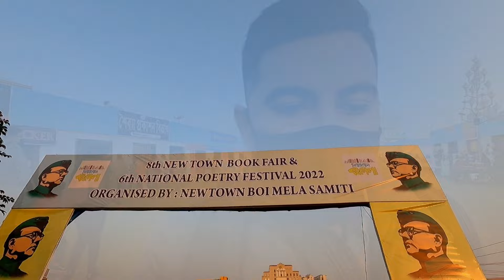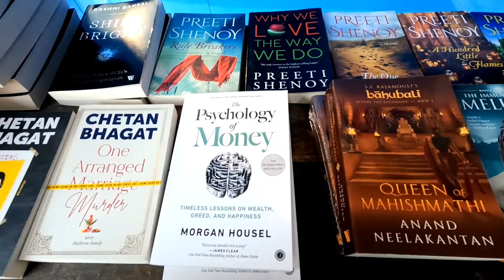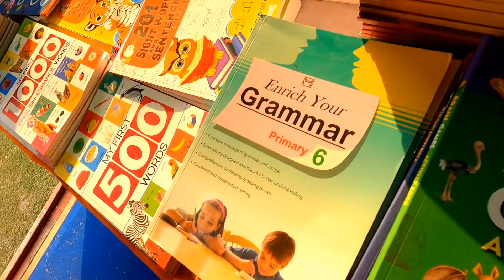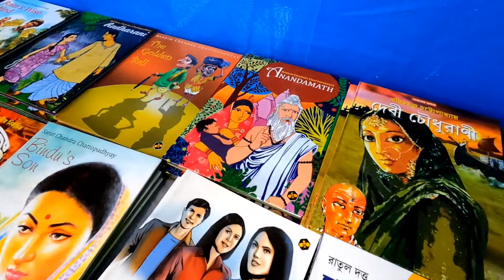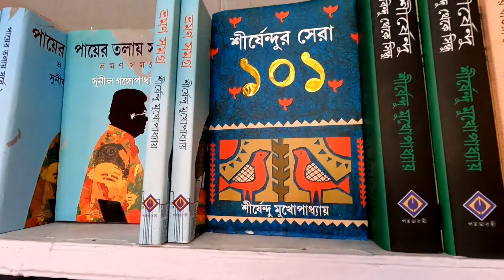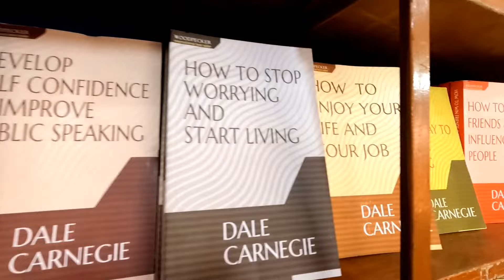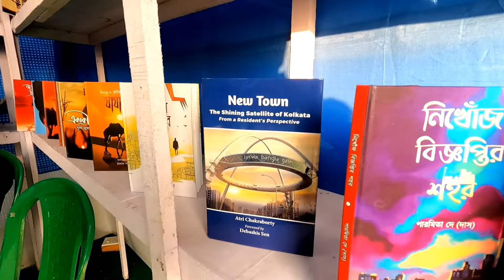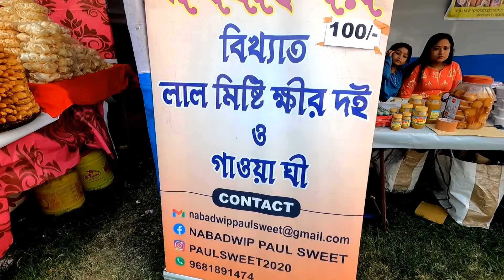Newtown Book Fair 2022 || কলকাতা বইমেলা 2022 || Full Information...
Yesterday I went to visit Newtown Book Fair 2022...
For more details and information please go through the video.Hope it will help you for finding entire book fair collection in Newtown Book Fair 2022

So please watch the full video to know about the entire Book Fair with Full Information...And stay tune with me for new videos 📽️ & SUBSCRIBE to my youtube channel and press the bell icon for Video notification.